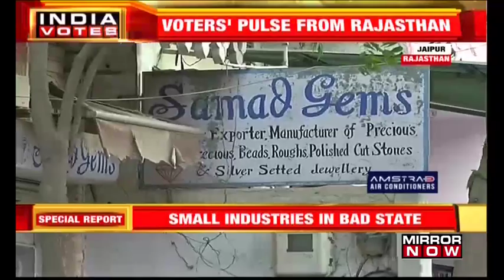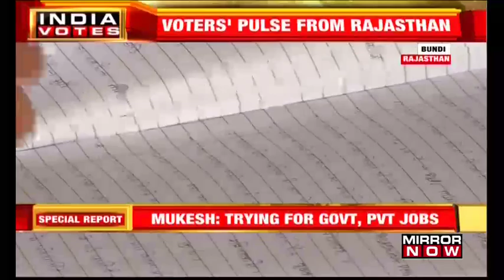Will BJP repeat 2014 performance in Rajashthan? | India Votes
The people of Rajasthan state are  struggling for basics farmers crisis, unsafe women, unemployment, crippling small scale and cottage industries are some of the issues plaguing the state, as the state is all set to go for polling on 29th of April & 6th of May these are some of the voices we brought you from Rajasthan. Listen in!